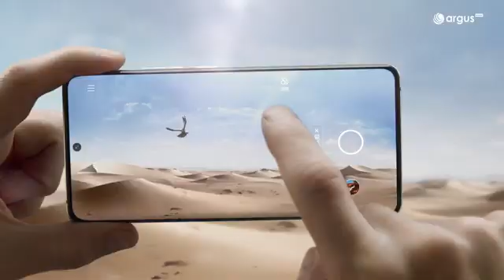VIVO X60 TRALIER Ft. Liu Wen official Video commercial HD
VIVO X60 Official Trailer Introduction / Promotional Video Commercial Advertising Ft. Liu Wen in HD. VIVO X60 Pro 5G Official Introduction Trailer Features TVC AD Commercial. VIVO X60 Features Video Advertising ft Liu Wen